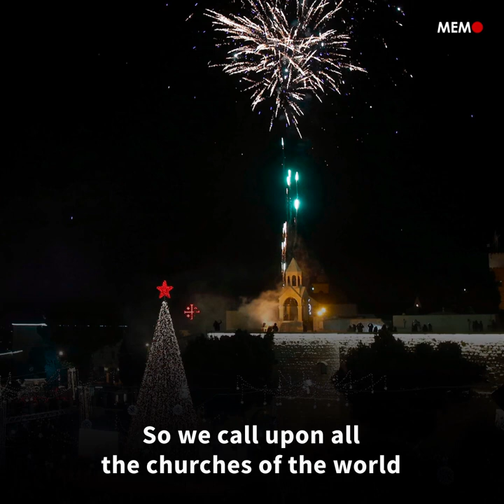Jerusalem Archbishop: no point in Christmas without recognising Palestine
Archbishop of Jerusalem Atallah Hanna says "there is no point in celebrating Christmas if you do not pay attention to what is happening in Palestine, as it is the birthplace of Christ and where Christianity originated". From MEMO.